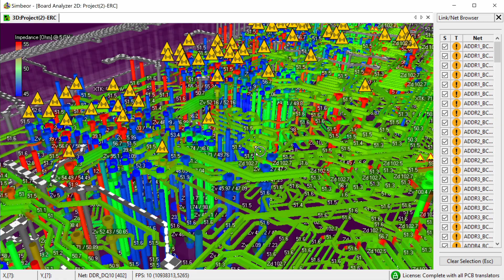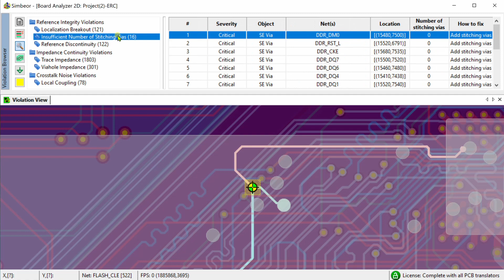Simulation-based PCB interconnect ERC analysis in Simbeor SI Compliance Analyzer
How to make sure that interconnects designed for a previous generation of DDR will work for the next generation? Just change data rate and run simulation-based ERC analysis in Simbeor SI Compliance Analyzer as demonstrated in this short video on the Open Computing Project PCB. Simbeor found 4438 unique trace cross-sections and 455 vias and run analysis for them and found problems in about 5 min. The most likely problems here are the via localization and reference integrity violations. Vias that worked for the lower data rates may become the leaky pipes (marked with radiation signs in Simbeor) for the new data rate. Crosstalk also increases with the rise time and may also become a problem if not resolved. See more on the via localization at